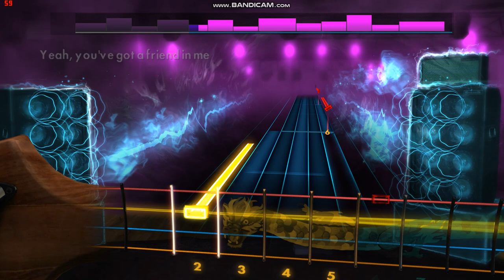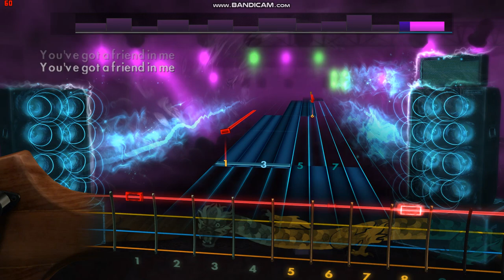"You've Got a Friend in Me (Toy Story Theme)" Rocksmith Bass Cover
The song is "You've Got a Friend in Me (Toy Story Theme)" by Randy Newman.